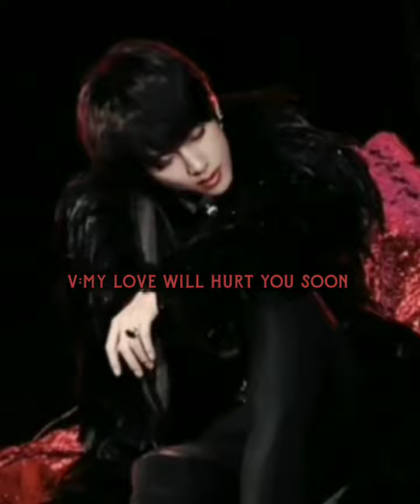[Part 45] You slept on the couch 🤭(Devil king dark love VFF)